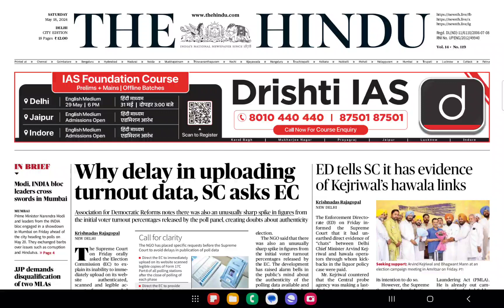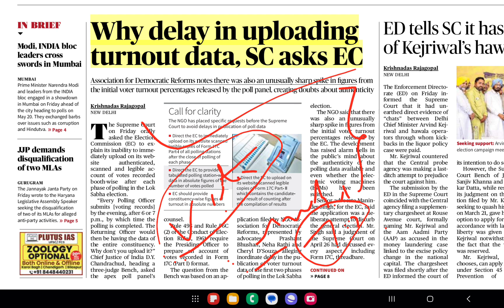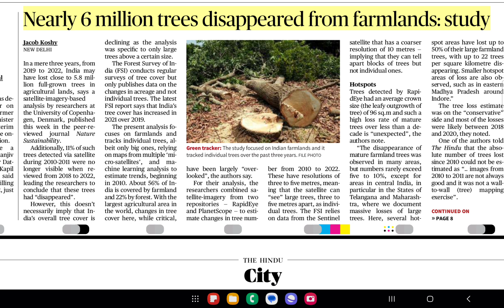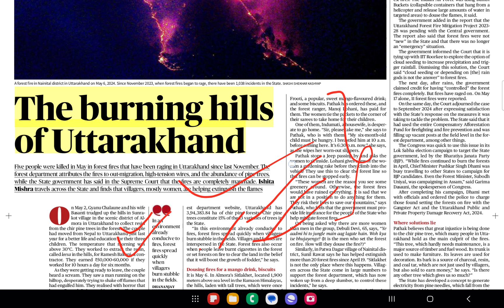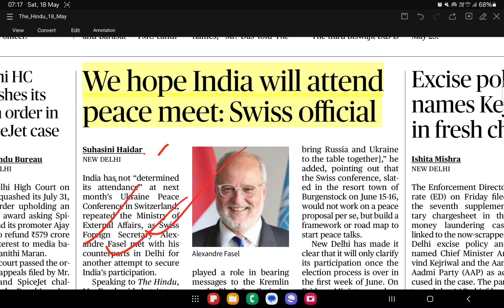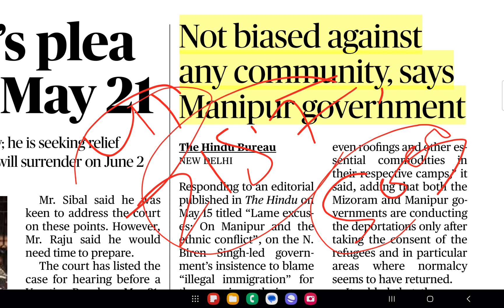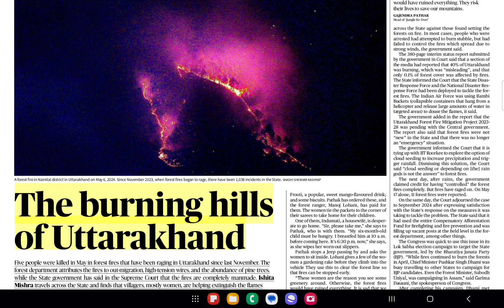18 May 2024 | The Hindu Newspaper Analysis | UPSC 2024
18 May  2024 | The Hindu Newspaper Analysis | UPSC 2024

Upsc 2024
Magadh IAS PCS